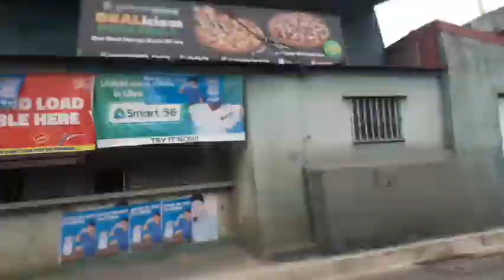Novaliches Biking #22(2.22.22)